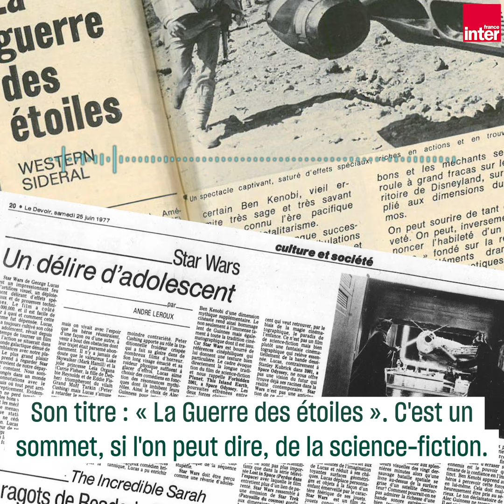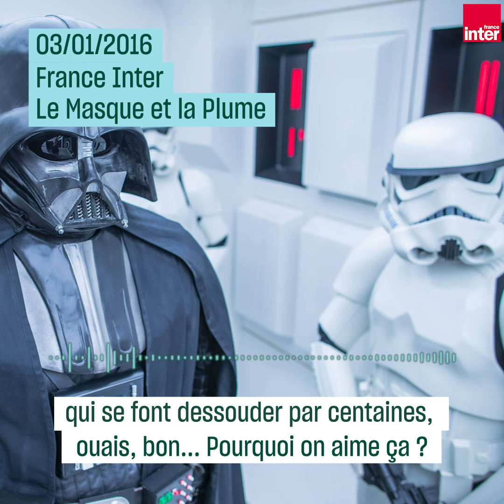Star Wars, une saga sous l'oeil des critiques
Quand George Lucas sort "La Guerre des étoiles" en 1977, il n'imagine probablement que ses héros vont toucher le coeur des gens et devenir un mythe que Joseph Campbell n'aurait pas renier.

Mais les critiques cinéma en France n'ont pas toujours été convaincus.
Dans cette vidéo, retrouvez un florilège de leurs avis sur différents épisodes de la Saga.
France Inter  :
- Journal de 19h du 11 septembre 1977
- Le Masque et la Plume du 23 octobre 1977, du 29 mai 2005 et du 3 janvier 2016
TF1 : Allons au cinéma, interview de Michel Mohrt du 14 octobre 1977
France Culture : Personne n'est parfait du 13 octobre 1999
France 2 : George Lucas sur le plateau du JT de Claude Sérillon du 21 janvier 1999

Ce 18 décembre 2019, la saga des Skywalker prend fin avec la sortie du 9e épisode au cinéma : "L'ascension de Skywalker" réalisé par J.J Abrams.